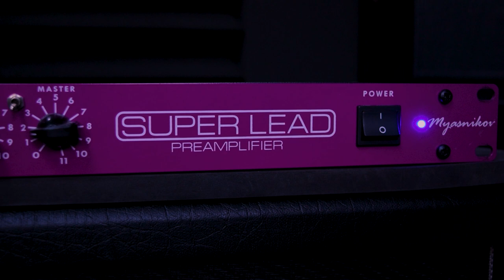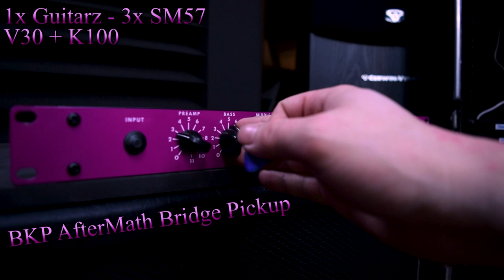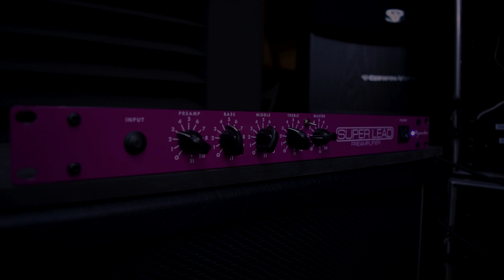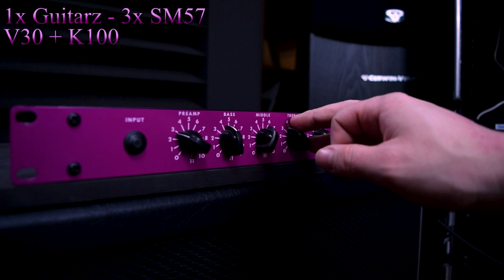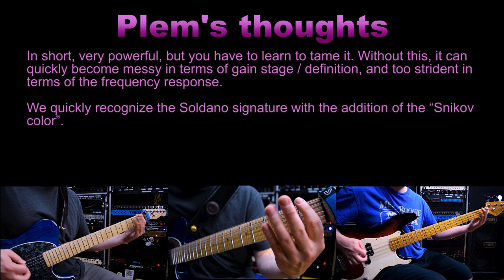BouGear - Myasnikov SuperLead - Soldano Preamp Circuit + VHT 2150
Today, under BouGear, Plem revisit his old loves, ze Soldano era via the Myasnikov SuperLead.

This preamp is designed by Myasnikov and based on the Soldano SLO 100 lead channel. I would call it a very powerful angry trebly-SLOsnikov. The amount of gain is simply ridiculous, as well as the amount of volume possible at the output... as well as the great responsiveness of the frequency knobs. In short, very powerful, but you have to learn to tame it. Without this, it can quickly become messy in terms of gain stage / definition, and too strident in terms of the frequency response.

We quickly recognize the Soldano signature with the addition of the “Snikov color”.

When the time comes, I will do the same with the few other Myasnikov preamps that I have in my possession. My favorite is, I believe, the HBE. To be continued in a next capsule near you ;) !

A big thank you to Mr. Rivard alias RiffHard for having taken some of his time once again to mix some segments of my capsule. Always appreciated! This brings a whole new dimension to listening. Huge thanks @kevenrivard8719 !

Timecodes :
0:00 - Intro - BouGear
0:15 - Dual track - Riff 1
0:27 - Dual track - Riff 2 - Drop C - Boosted
0:39 - Dual track - Riff 3
0:53 - Dual track - Riff 3 - Boosted
1:08 - Dual track - Riff 4
1:35 - Dual track - Riff 4 - Boosted
2:02 - Single track - D Standard
2:48 - Single track - Treble tweaking
4:55 - Single track - Middle tweaking
6:32 - Single track - Bright cap switch On/Off
7:50 - Single track - Bass tweaking
9:08 - Single track - Riffing
11:11 - Single track - Preamp Gain tweaking
12:54 - Single track - Riffing
14:52 - Single track - Lead
16:06 - Single track - Riffing
16:37 - Single track - Lead
17:45 - Single track - Riffing
18:21 - Single track - Drop C - Boosted
19:02 - Single track - Drop C - Boosted - Bass tweaking
19:45 - Single track - Drop C - Boosted - Treble tweaking
19:52 - Single track - Drop C - Boosted - Middle tweaking
20:20 - Single track - Drop C - Boosted - Turn all the knobs
20:48 - Chug Chug Drop C Tone
21:01 - Single track - Drop C - Boosted - Preamp Gain tweaking
21:51 - Single track - Drop C - Boosted - Riffing
22:46 - RiffHard Mixing Section + Plem's thoughts
23:54 - Outro

Signal Chain :
Warmoth Blue Swamp Ash Body Telecaster + Antoine Lacasse Custom Flame Maple Neck
Bare Knuckle AfterMath Bridge Pickup + Bare Knuckle Cobra Neck Pickup
BBmB Preamp
Myasnikov SuperLead
Fortin Zuul
Neunaber Wet
VHT 2150
Nomades 4x12 (Celestion Vintage 30 + Celestion G12K100)
3x Shure SM57
Focusrite Scarlett 18i20
Cubase

Rock On / Gear On / Chorus On !